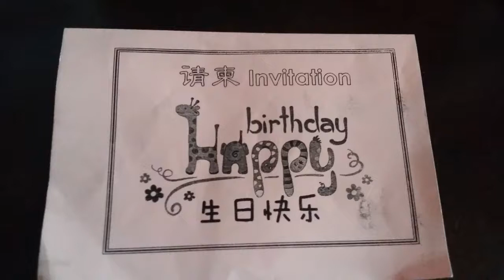Anaqie Birthday 2019 at Than Hsiang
May allah bless u son